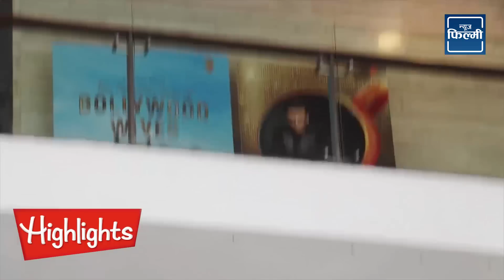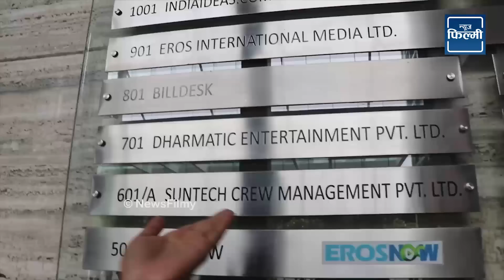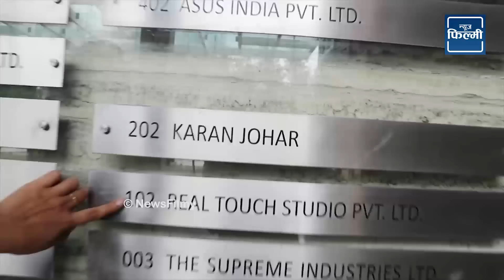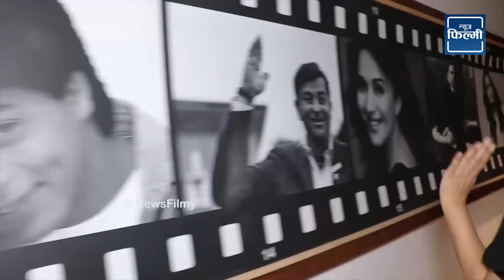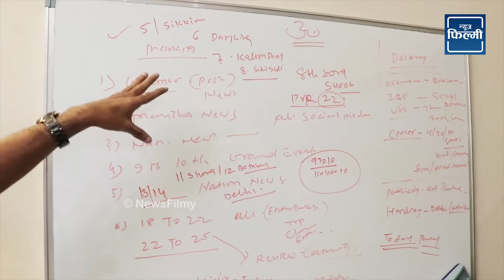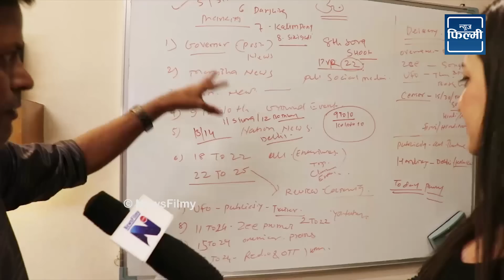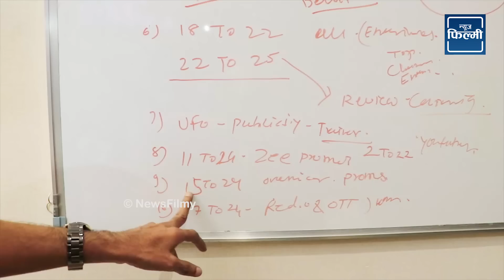मुम्बईको स्टूडियोमा यसरी बन्यो प्रेम गीत :सन्तोष सेनले घुमाए पूरा स्टूडियो |Real Touch Studio Mumbai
मुम्बईको स्टूडियोमा यसरी बन्यो प्रेम गीत : सन्तोष सेनले घुमाए पूरा स्टूडियो  || Real Touch Studio Mumbai || Prem Geet 3

Interviewer : Shristi Pokhrel
Guest :
Camera/Editor: Md. Jalim